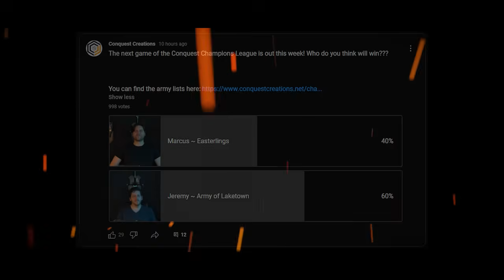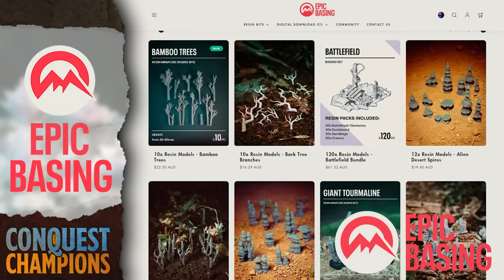Lake Town Vs Easterlings! ~ Conquest Champions Season 3 ~ Middle Earth Battle Report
In this game we have 650 points of Army of Lake Town with Elven allies going up against the Easterlings! Its the champion of Season 1 vs the Terror from the East! Who will win? Watch to find out!